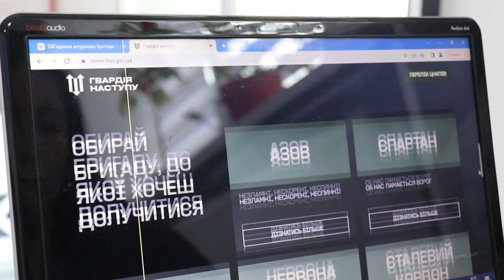У Долині приєднатися до «Гвардії Наступу» можна звернувшись до ЦНАПу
Сьогодні відкрили робоче місце для представника поліції, який допоможе заповнити заявку та відповість на запитання  щодо вступу і діяльності штурмової бригади Нацполіції України «Лють».
Зацікавленим можна звертатися щодня з 09:00 до 19:00 год. за адресою: місто Долина, вул. Грушевського, 18.